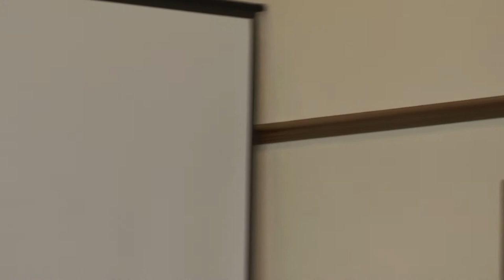Sdr Lim Kit Siang | "Mengenang Negarawan, Meraikan Sasterawan"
Tarikh: 7 Feb 2015 (hari ini)
Masa: 2 petang
Tempat: Mandarin Court Hotel, Jalan Maharajalela, KL
Panelis: Pak Samad, Lim Kit Siang, Datuk Ambiga Sreenevasan, Maria Chin Abdullah, Dr Mujahid Yusof Rawa

DAP Parliamentary Leader and MP for Gelang Patah Lim Kit Siang at the “Mengenang Negarawan Tunku, Meraikan Sasterawan Pak Samad”